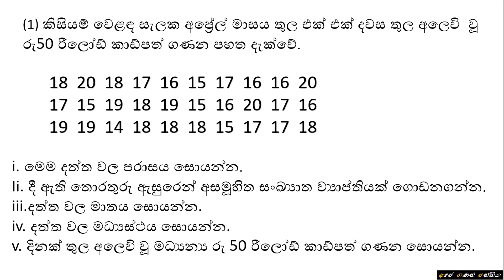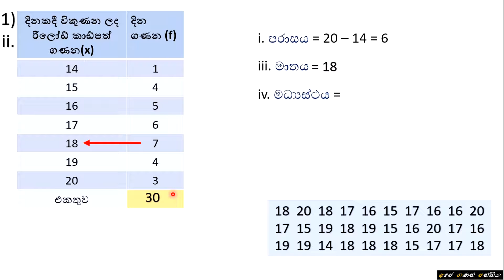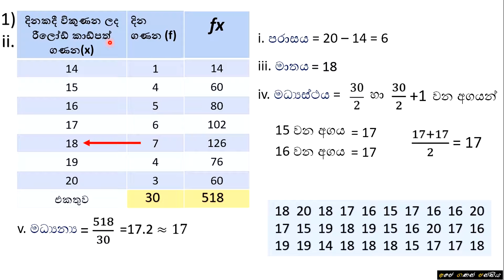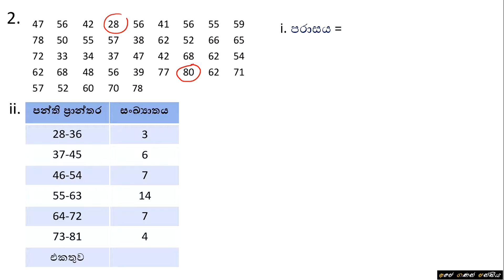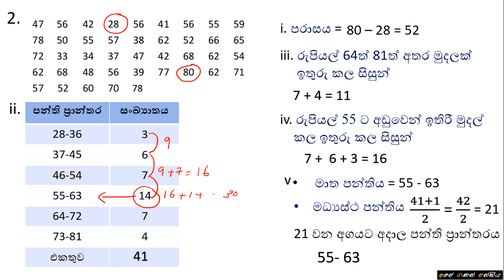Grade 9 - Data Representation & Interpretation (Q & A)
Grade 9 - Data Representation & Interpretation (Q & A) | 9 ශ්‍රේණිය - දත්ත නිරූපණය හා අර්ථ කථනය (ප්‍රශ්ණ හා පිළිතුරු)

පාසැල්  විෂය නිර්දේශයේ  9 ශ්‍රේණියට අදාල දත්ත නිරූපණය හා අර්ථ කථනය පාඩම ආවරණය වන පරිදි සකස් කරන ලද  ගැටලු කිහිපයක්  සහ ඒවාට පිළිතුරු මෙහිදී සාකච්ඡා කොට ඇත.

Grade 9 - Data Representation & Interpretation | 9 ශ්‍රේණිය - දත්ත නිරූපණය හා අර්ථ කථනය